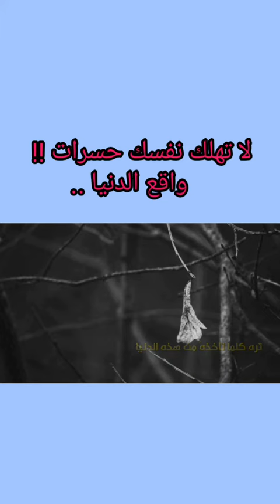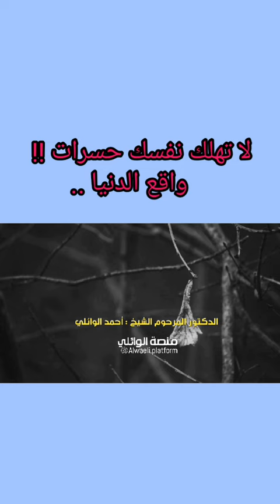لا تهلك نفسك حسرات !! واقع الدنيا ..